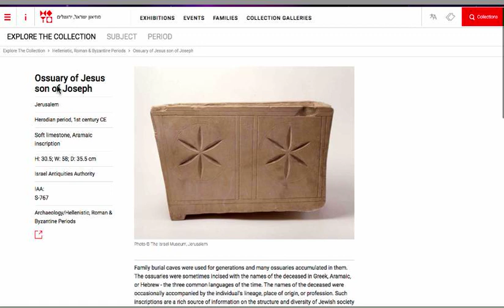Jesus in Museum